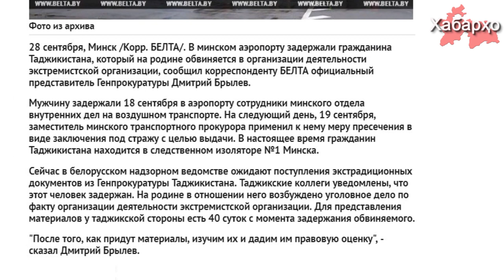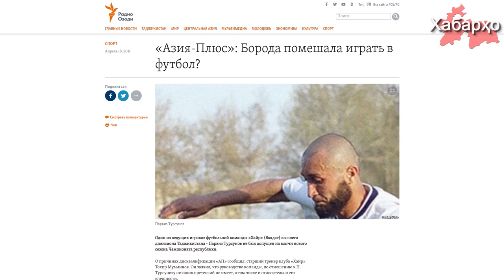В Белоруссии задержан гражданин Таджикистан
Белорусская сторона подтвердила факт задержания в Минске гражданина Таджикистана Парвиза Турсунова.